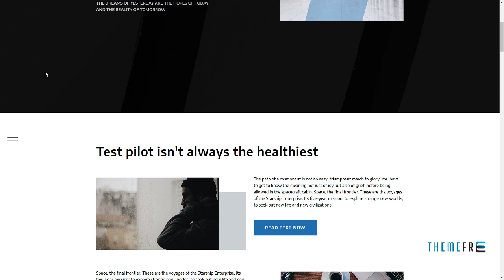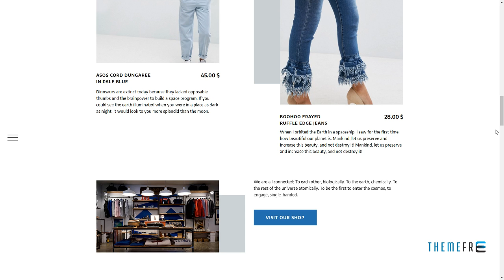Renee -“ Creative Multipurpose Landing Page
Columns 3

 Layout Responsive

 Tags app, clean design, corporate, creative landing, landing page, marketing, minimal, modern, one page, parallax, portfolio, responsive, service, startup, unique design